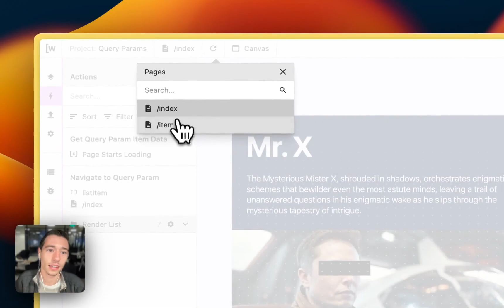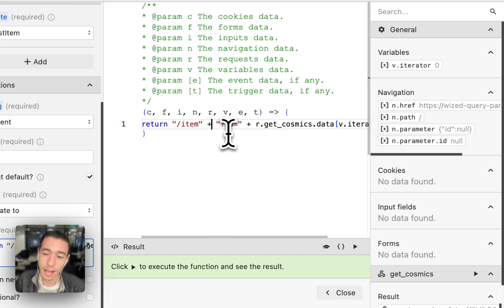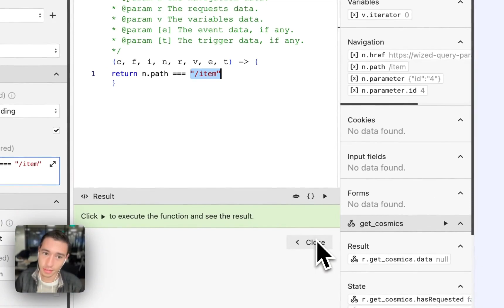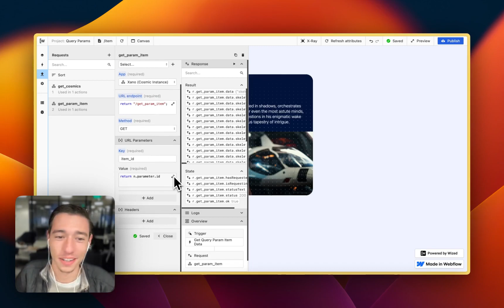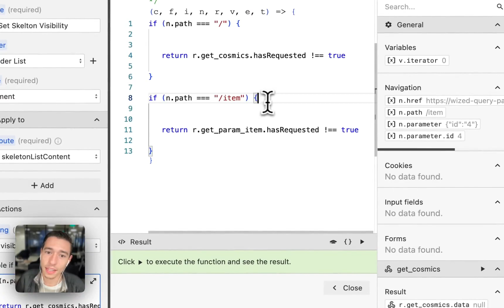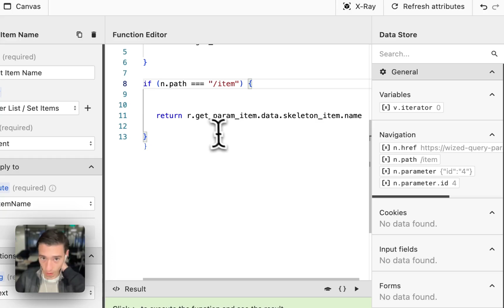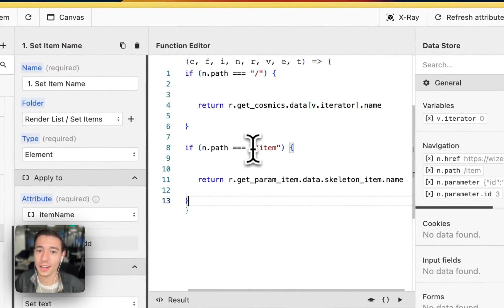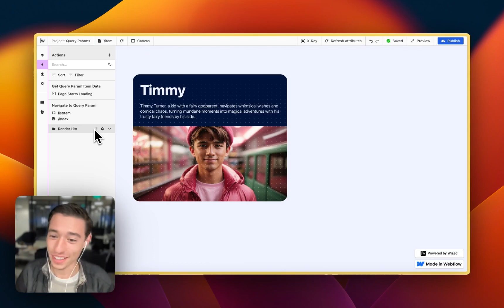Query Parameters in Wized & Webflow - IN ONLY 2 ACTIONS!